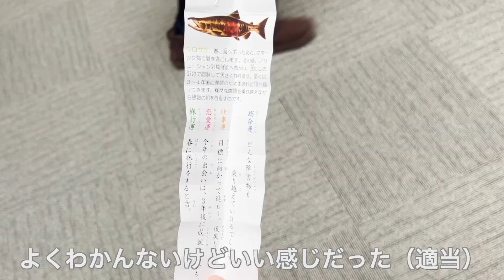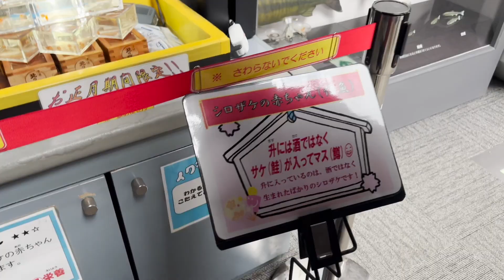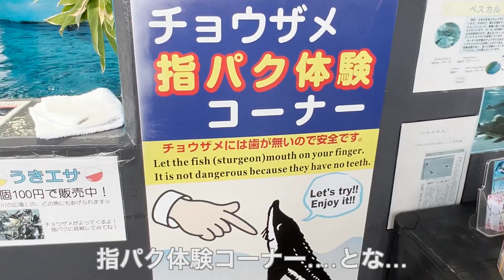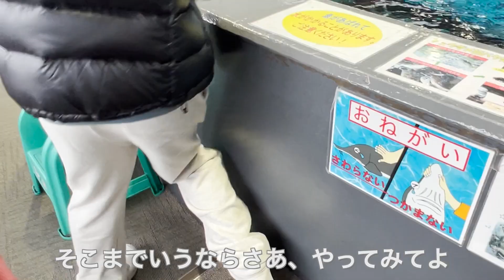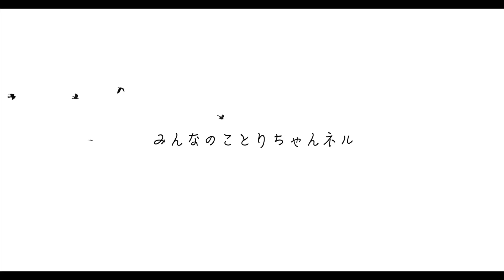【正月vlog】彼氏の実家で過ごす初めてのお正月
2024年1本目の動画です。

まずは能登半島地震で被災された方々へ
１日も早い復旧をお祈りいたします。

私の実家新潟でも強い揺れを観測し、
家の中はぐちゃぐちゃになってしまいました。
ですが幸い他の被害はなく、家族も無事でいてくれました。
当たり前の日常が一瞬にして奪われること。
想像しても仕切れません。

何気ない日常に強く感謝の気持ちを持ちながら
今年も毎日を生きていこうと思います。

2024年もよろしくお願いします